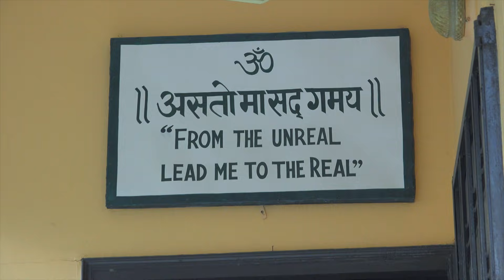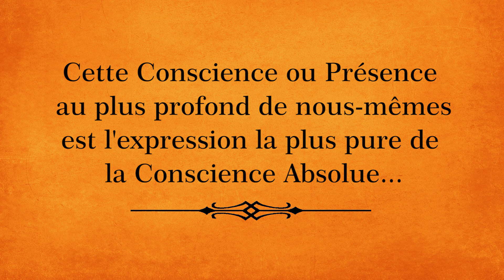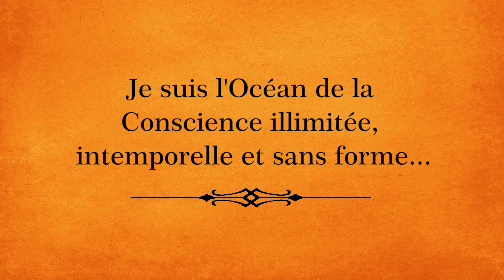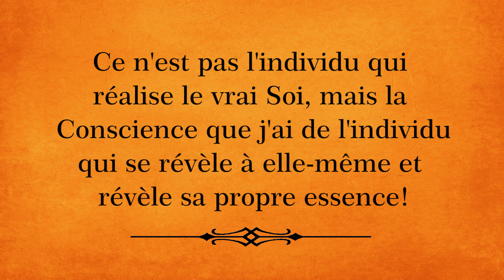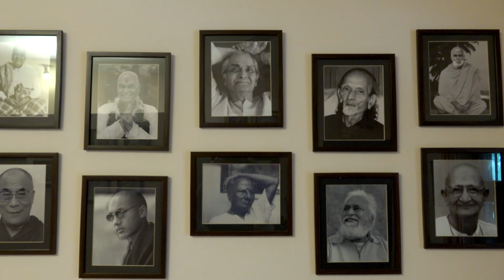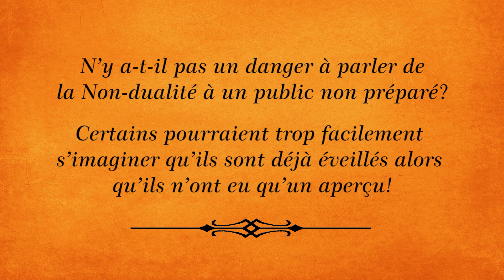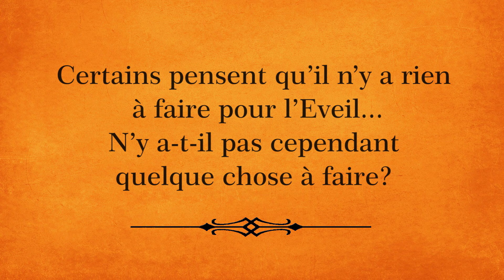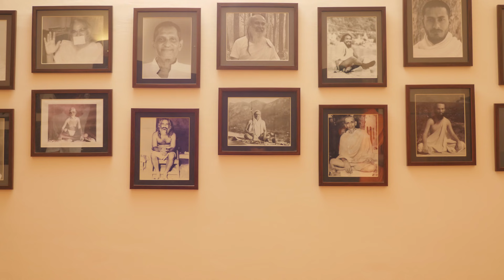La nature de l’Eveil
Swami Atmananda reçoit Alain Chevillat et quelques élèves de l’Université A Ciel Ouvert à l’Ajatananda Ashram de Rishikesh, le 21 février 2017.

Le thème de l’entretien est la nature de l’Eveil spirituel et les approches qui mènent à la reconnaissance du Soi, dans la tradition de l’Advaita Vedānta.

Images et montage : Fabian da Costa

Swami Atmananda Udasin enseigne la voie directe de la Non-dualité (Advaita) et dirige l’Ajatananda Ashram, un ashram monastique interreligieux à Rishikesh (Inde du Nord).